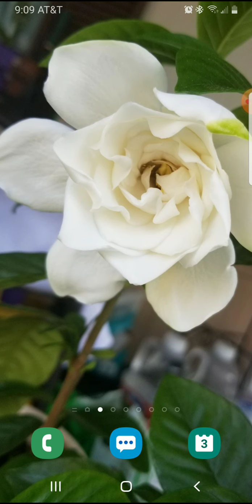A more excellent way